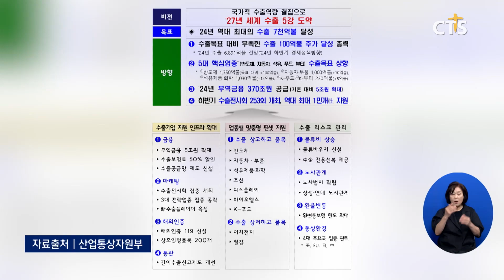[소셜] 사회ㅣ올해 역대 최대 수출 달성 전망, 모든 역량 집중 (이한승)ㅣCTS뉴스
정부가 올해 새로운 역대 최대 수출 실적 달성이 가능할 것으로 전망했습니다.

산업통상자원부는 올해 하반기에도 반도체와 자동차 등 주력 품목의 수출이 상승세를 이어가는 가운데 역대 최대인 6,891억 달러 달성이 가능할 것으로 전망된다며 수출 7,000억 달러 달성을 위해 모든 역량을 집중한다고 밝혔습니다.

이에 따라 하반기 수출 확대 가능성이 높은 업종에 맞춤형 핀셋 지원을 확대하고 해상물류와 노사관계 등 하반기 4대 리스크와 관련해 업계와 적극적으로 소통하며 철저히 관리해 나갈 계획입니다.